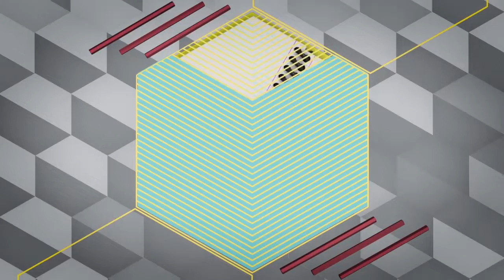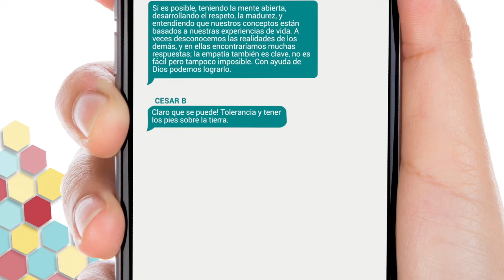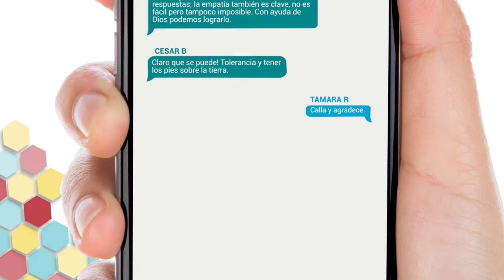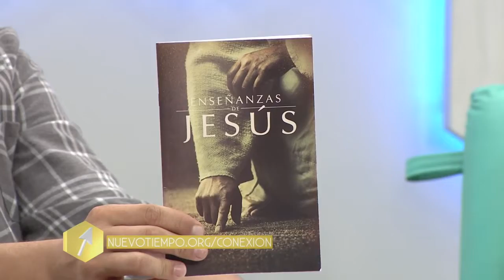CONVIVIR CON DIFERENCIAS (Programa Conexión Joven) TV Nuevo Tiempo.